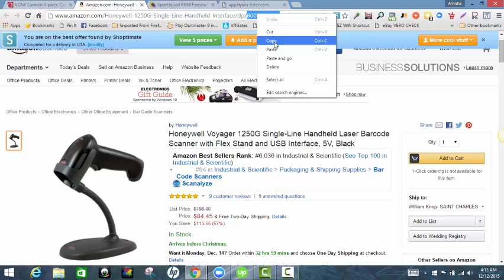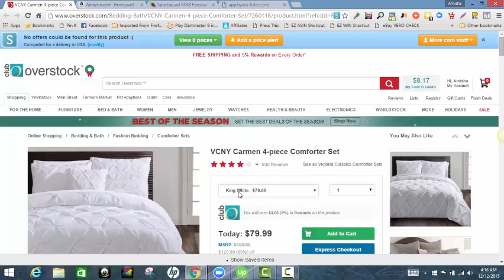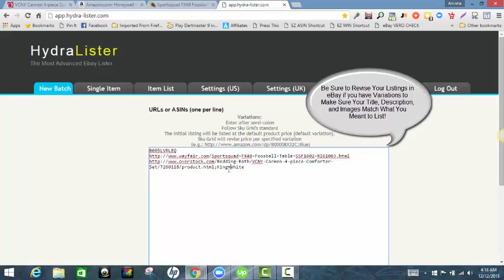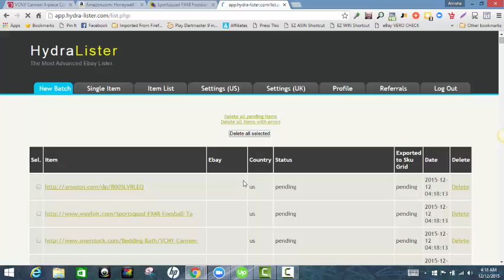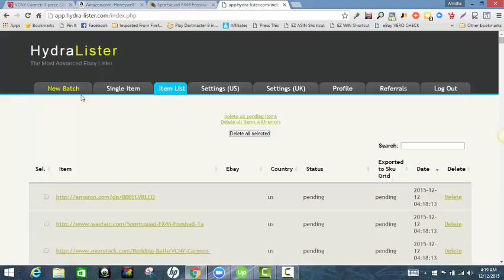Team Hydra Squad | How to Do Batch Listings in Hydra Lister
How to Do a Batch Listing in Hydra Lister

In this video we show you how simple and easy it is to do a batch listing in Hydra Lister.  Now you can do listings in bulk from over 100 suppliers with a click of a button and have them automatically tracked and repriced by Sku Grid.